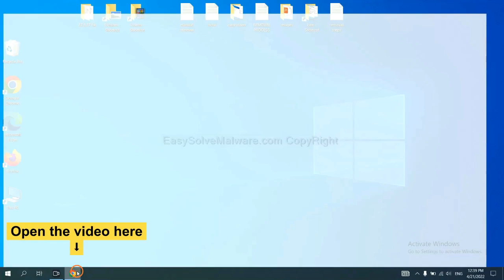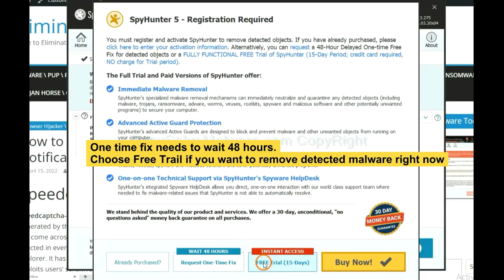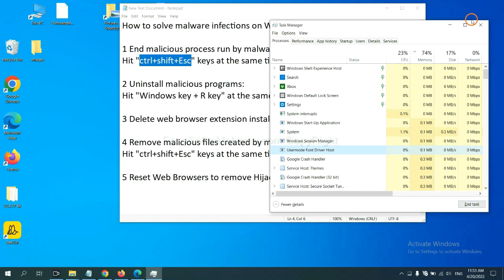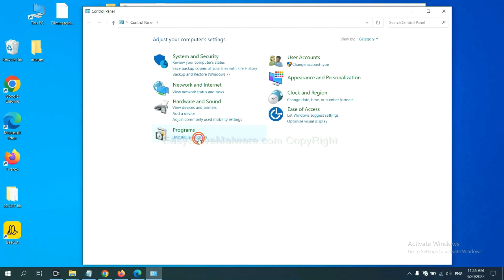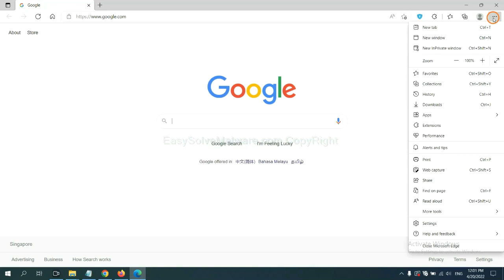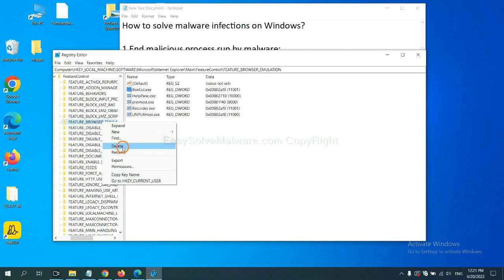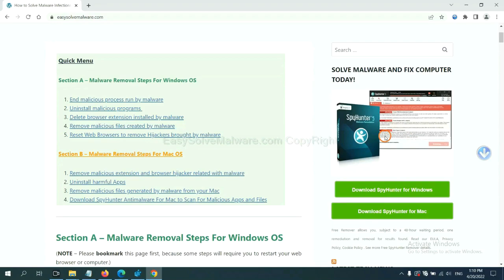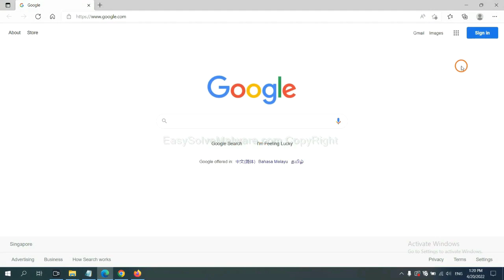Trojan.PowerShell.Generic Removal Instructions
This video will show you how to remove Trojan.PowerShell.Generic. More details about the virus can be found